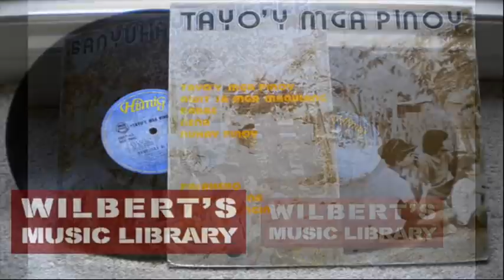NENA (Original version) - Banyuhay Ni Heber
I ripped this from the album "Tayo'y Mga Pinoy".  According to the info on the album cover, this song was composed in 1974.